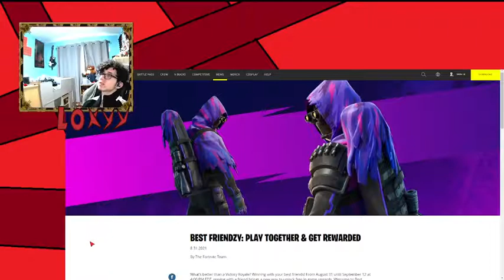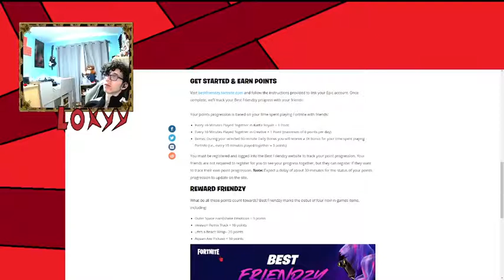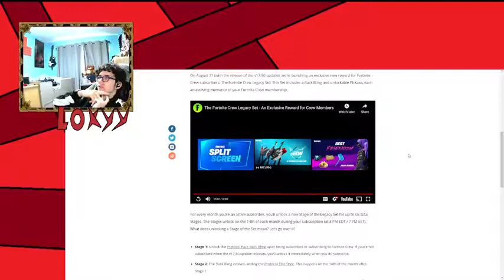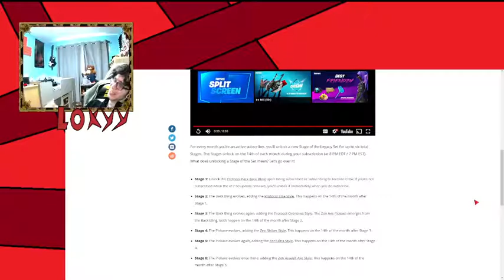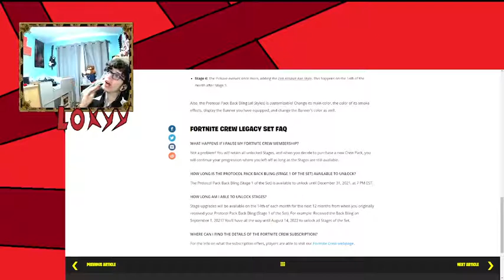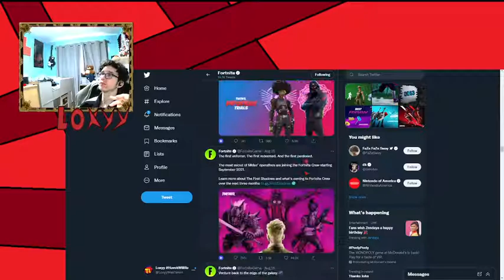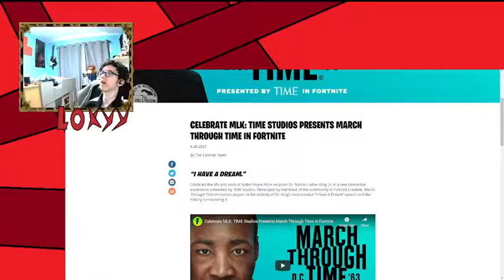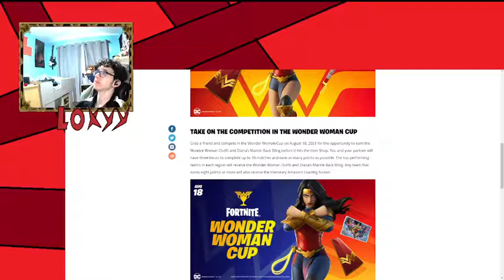fortnite news in August| Loxyy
Fortnite news in the past few weeks bundled into one video